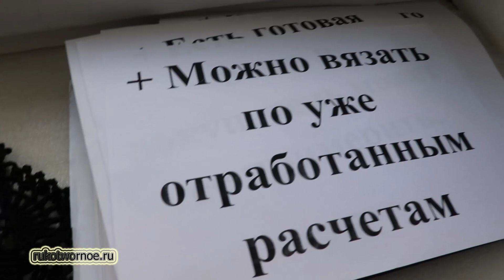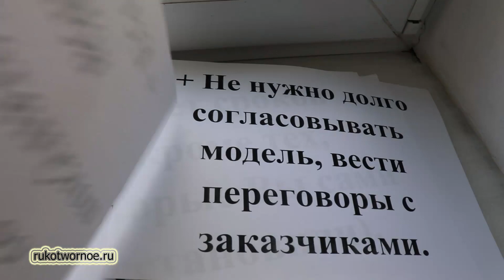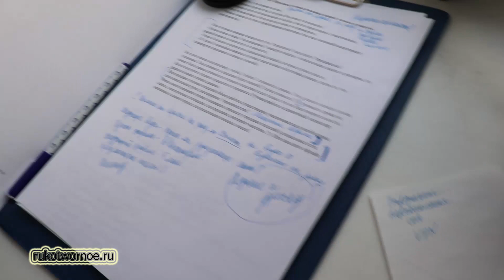ВНЕЗАПНЫЙ ПРОЦЕСС КРЮЧКОМ | Прямое включение после прямого эфира | Новые спицы| Вязальный влог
Внезапное вдохновение на изделие крючком. Вязать из черной пряжи или нет? Прямое включение после стрима.  Новые спицы. Обо всем этом – в новом влоге.